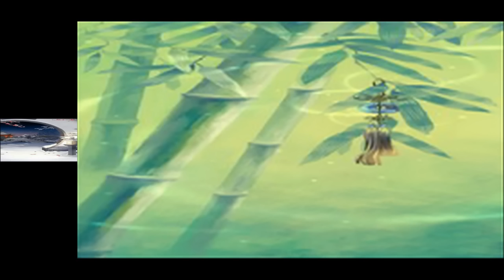Tập 12 Nông Nữ Là Đặc Công Tùy Thân Không Gian Chi Nông Nữ Thị Đặc Công- Xuyên Không Điền Văn Cổ Đại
Nàng là 21 thế kỷ cao nhất đặc công, thân thủ thương pháp mọi thứ tuyệt luân, nhân bị đồng bạn bán đứng mà chết thảm, nàng là linh sơn thôn có tiếng lười nữ, nhân cùng chính mình thẩm thẩm đoạt thức ăn mà bị đẩy đâm chết, đương lười nữ lại mở mắt, nội xác đã đổi, trong nhà nghèo? Không có việc gì, nàng có nghịch thiên tùy thân không gian, cực phẩm thẩm thẩm? Hừ, chờ xem, sớm muộn gì làm ngươi trả giá đại giới? Cái gì? Nãi nãi muốn đem nàng gả cho so nàng tiện nghi lão cha còn lão lão địa chủ? Lười nữ bất biến thiên, ngươi còn đương nàng là trước đây lười nữ? Chính là, vị này yêu nghiệt, tỷ bất quá thuận tay cứu ngươi một mạng, ngươi làm gì lão quấn lấy tỷ đâu?